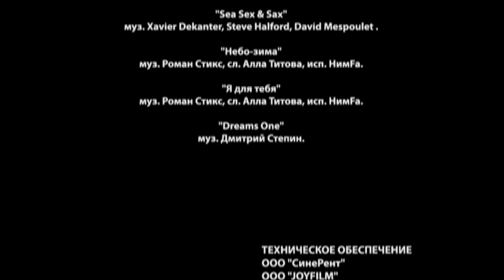Нелюбимая 4 серия (Сериал - Мелодрама) / Смотреть фильмы онлайн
О сериале "Нелюбимая"
Аня, перспективная студентка столичного Меда, вынуждена бросить учебу и вернуться домой, чтобы позаботиться о своей семье: пьющем отце и маленьком брате Ване. Героиня не подозревала, что дома ее ждут более серьезные перемены. С приездом девушки в городе всплывают толки о бывшем романе ее покойной матери с главврачом местной клиники Сергеем, которые заставляют девушку сделать брату тест ДНК.
Отцовство Сергея подтверждается, однако от Ани результаты скрывают. Вместо этого Сергей и его сын Миша придумывают хитроумный план усыновления, в котором главную роль должна сыграть ни о чем не подозревающая Аня..

Жанр - мелодрама
Год - 2012
Актёры - Надежда Михалкова, Дмитрий Пчела, Олег Масленников-Войтов, Александр Булатов, Наталья Гвоздикова, Анатолий Узденский, Игорь Бочкин, Александр Булатов, Светлана Павлова, Софья Багратиони, Марина Губина